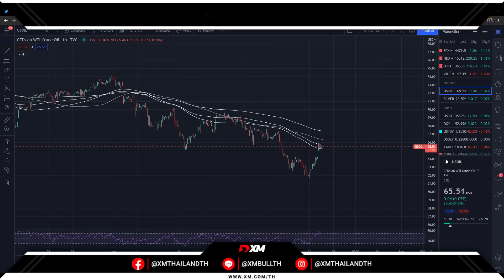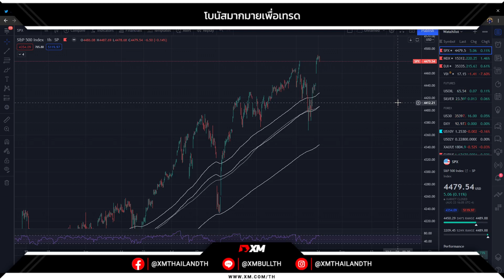🔥ข้อมูลที่อยู่อาศัยที่เผยแพร่เมื่อวันจันทร์ในสหรัฐอเมริกามาปรับตัวสูงขึ้นเหนือความคาดหมาย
🔥ข้อมูลที่อยู่อาศัยที่เผยแพร่เมื่อวันจันทร์ในสหรัฐอเมริกามาปรับตัวสูงขึ้นเหนือความคาดหมาย โดยยอดขายบ้านที่มีอยู่เพิ่มขึ้นเล็กน้อยในเดือนกรกฎาคม 2% นักวิเคราะห์จาก Wells Fargo กล่าวว่าตลาดที่อยู่อาศัยดูเหมือนจะกลับมามีความสมดุลในช่วงซัมเมอร์นี้ ชี้ให้เห็นว่าราคาที่สูงขึ้นยังส่งผลให้มีผู้ขายมากขึ้น

📌 เทรดทองคำ-สกุลเงินไม่เรียนไม่ได้ ราคานี้หาที่ไหนไม่ได้แล้วกับคอร์สเรียนอีเลียตเวฟ โดยผู้สอนที่มีใบรับรองจากสถาบันโดยตรง ราคา 1,600 บาทเท่านั้น ดูรายละเอียด